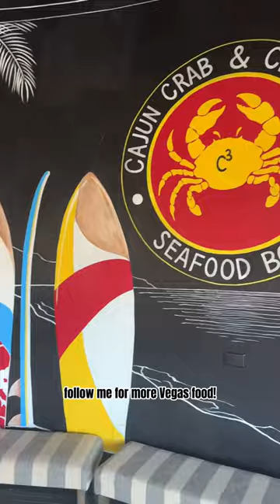A SEAFOOD FEAST in VEGAS!